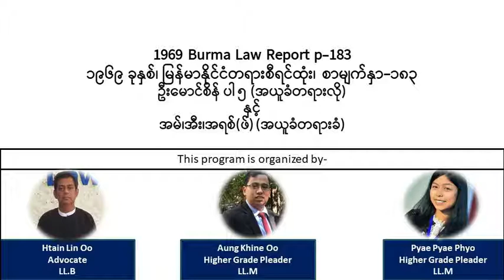1969 Burma Law Report p-183 ၁၉၆၉ ခုနှစ်၊ မြန်မာနိုင်ငံတရားစီရင်ထုံး၊ စာမျက်နှာ-၁၈၃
1969 Burma Law Report p-183
၁၉၆၉ ခုနှစ်၊ မြန်မာနိုင်ငံတရားစီရင်ထုံး၊ စာမျက်နှာ-၁၈၃
ဦးမောင်စိန် ပါ ၅ (အယူခံတရားလို)
နှင့်
အမ်၊အီး၊အရစ်(ဖ်) (အယူခံတရားခံ)
ဥပဒေပညာပြန့်ပွားရန်ရည်ရွယ်ပါသည်။ ဗဟုသုတအတွက်သာရည်ရွယ်ပြီး တရားရုံးများနှင့် ရုံးအသီးသီတို့၌ ကိုးကားခွင့်မရှိပါ။ ဤvideo clipပါစာသားများနှင့် မူရင်းစီရင်ထုံးပါစာသားများကွဲလွဲပါက မူရင်းစီရင်ထုံးပါစာသားများသည်သာအမှန်ဖြစ်သည်။ ဤAudio book နှင့် video clipတို့၏ ပိုင်ရှင်မှာ ဦးအောင်ခိုင်ဦး၊ ဒေါ်ပြည့်ပြည့်ဖြိုး၊ ဦးထိန်လင်းဦး တို့ဖြစ်ပါသည်။ အခြားသူများမှ စာဖြင့်ခွင့်ပြုချက် မရရှိဘဲ download လုပ်ကာ အခြား platformဖြစ်စေ၊ digital နည်းဖြင့်ဖြစ်စေ တစ်နည်းနည်းဖြင့် ပြန်လည်ဖြန့်ဝေခြင်းမပြုရ။ ပြုလုပ်ပါက တည်ဆဲဥပဒေ အရ အရးယူဆောင်ရွက်မည်ဖြစ်ပါသည်။ သို့သော် ဤ you tube channel မှ video linkများအား မည်သူမဆို share နိုင်ပါသည်။ The purpose of the audio book is to expand the legal knowledge and intended only for such purpose and shall not be cited as reference in courts and government offices. In cases where the video clip contradicts with the original law report, the expression contained in the original law report shall be deemed as correct. The owner of this audio book and video clip is U Aung Khine Oo, Daw Pyae Pyae Phyo and U Htain Lin Oo. No one shall publish nor distribute the downloaded audio book/video clip in any other platform or digital means without written permission from the owner. In such case, it shall be dealt in accordance with the existing law. However, anyone can freely share the video links of this you tube channel.